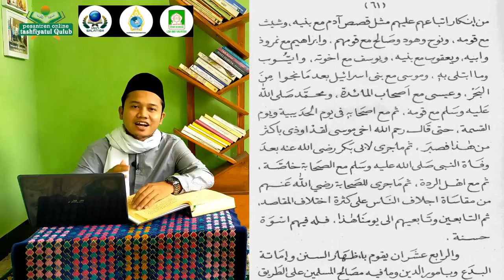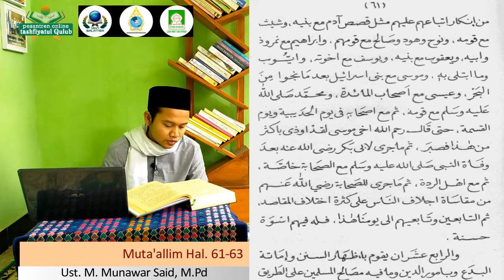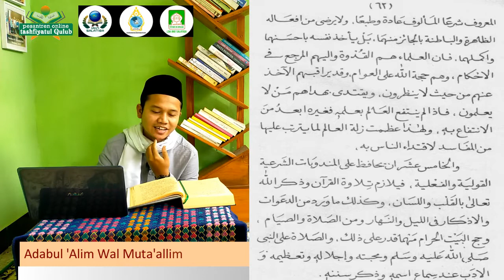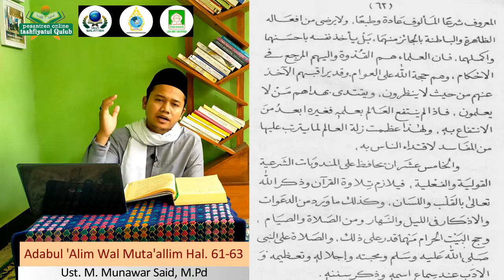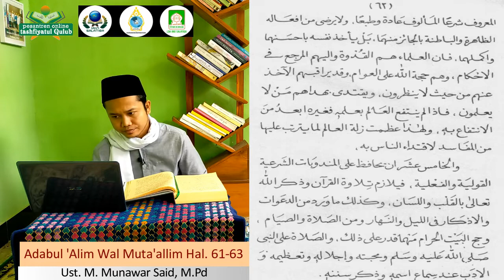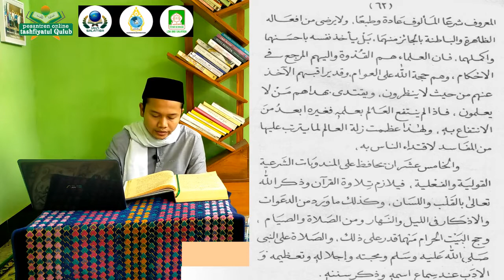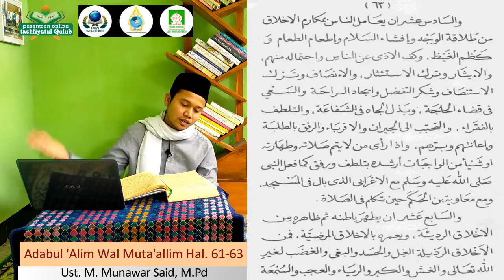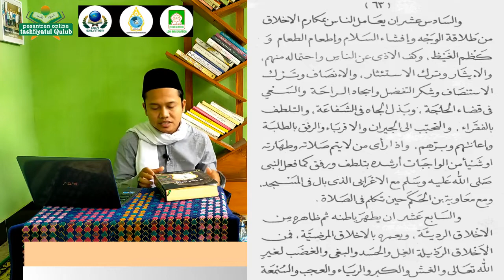ADAB-ADAB PENGAJAR ATAU PENDIDIK TERHADAP DIRINYA MENURUT KH. HASYIM ASY'ARI (PENDIRI NU) PART 4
Ini alamat download kitabnya gratis:
Ngaji Kitab Adabul 'Alim Wal Muta'allim bersama Ust. M. Munawar Said, M.Pd (Pengasuh Pesantren Online Tashfiyatul Qulub dan Dosen IAIN Salatiga Jawa Tengah Indonesia).
- di bawah ini link ngaji yang lengkap dari awal sampai akhir -
Gus Baha Luruskan Ust. Adi Hidayat | Ngaji Tidak Katam | Gus Baha Terbaru
VIRAL!!⚡Merinding!!! Rekaman Ngaji Cara Membaca AL Fatihah KH. Hasyim Asy'ari || Habib Saqqaf BSA
HEBAT KH HASYIM ASY'ARI ! Ustad Abdul Somad, Lc MA
SHOLAWAT MARHABAN YA NURUL AINI!! BAPER!!
Ngaji Mbah Moen Tentang Dahsyatnya Kesaktian dan Karomah KH. Hasyim Asy'ari | Bangkit TV
Ungkap Foto Asli KH. Hasyim Asy'ari | Wawancara Eksklusif Bersama KH. Affandi
BELAJAR ISLAM DARI PENDIRI NU (KH. Hasyim Asyari) | Ustadz Abdul Somad, Lc., MA., Ph.D
Kumpulan Video AKHLAK/ADAB Santri Terhadap Guru/Kyai - Akhlak itu di atas ilmu..!!!
Masyaa Allah !!! Beginilah Akhlak Santri Sidogiri Saat Ada Tamu Melewati Halaman Pesantren
Viral!! Lora Taufiq Menebas Perut Santri Dengan Pedang Di Upacara Hari Santri (video amatir)
MasyaAllah. Beginilah adab para santri terhadap gurunya.